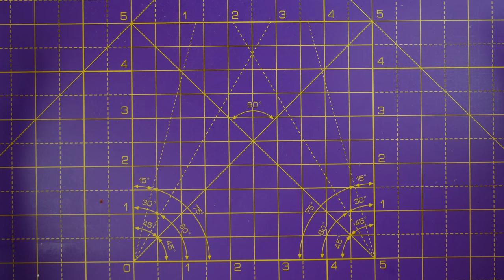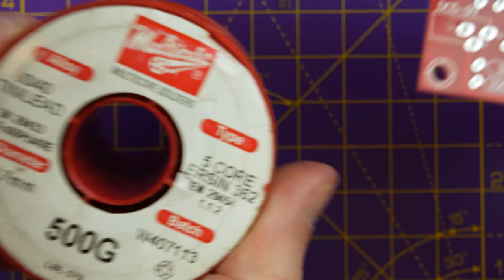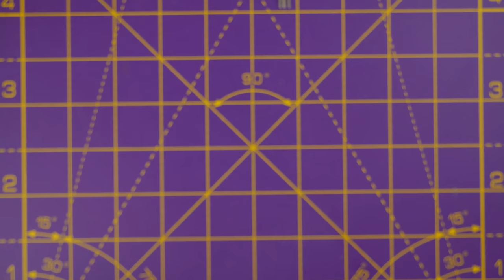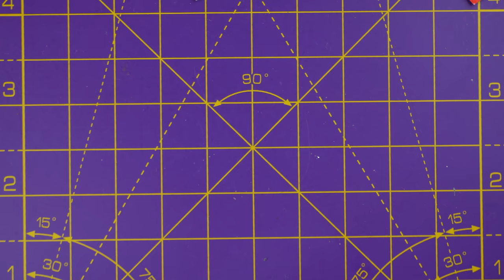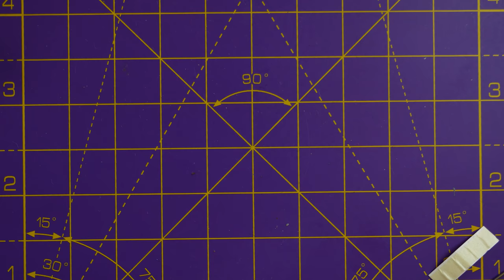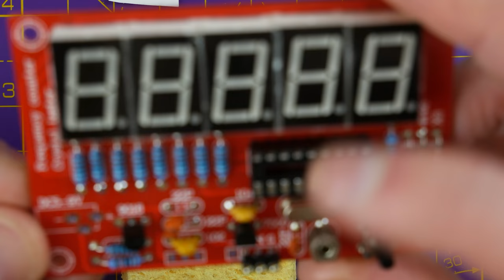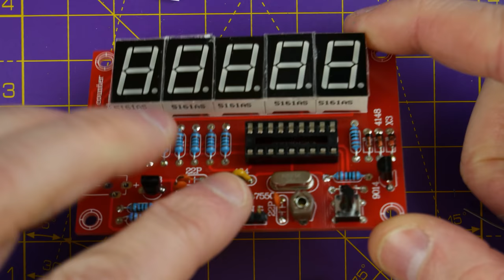Lazy Sunday: Frequency Counter - LS15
Well well, instructions would have been helpful. After watching someone else's video it turn out the button accesses a menu on 'Long' press and you can measure a crystal directly using the pins I left underpopulated.